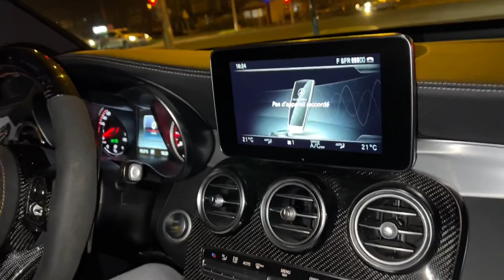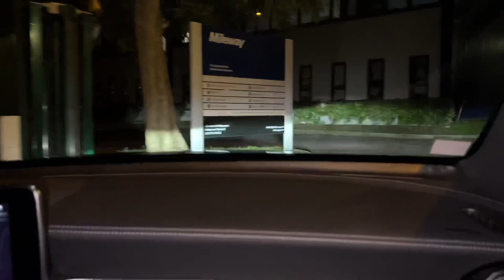SA NOUVELLE VOITURE ! IL A FAIT FORT !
Bienvenue la famille  , lisez la description 🙏

Instagram de mon club : akrrentclub

Instagram de mon garage  : akrcars

Merci 🙏